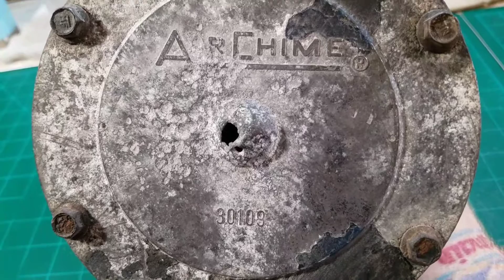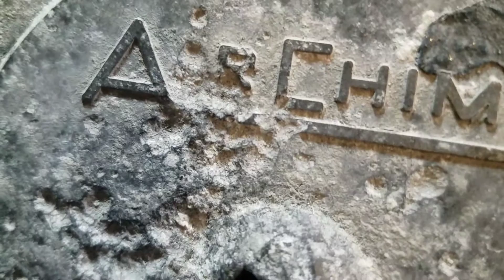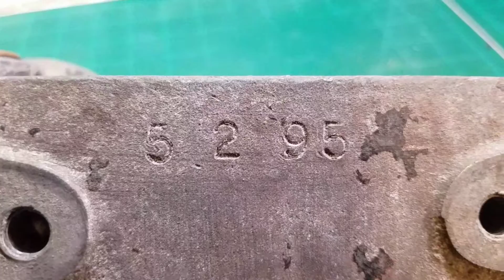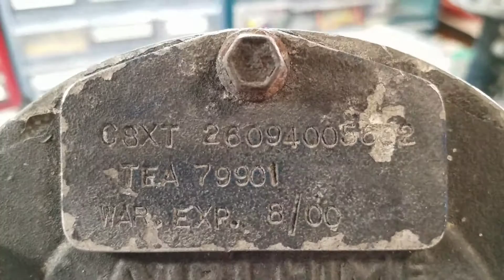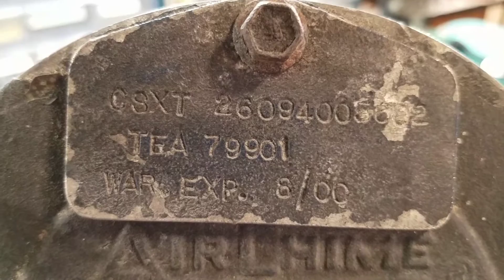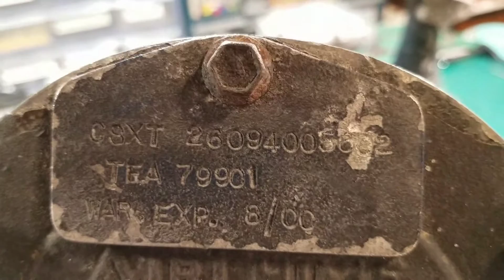Unboxing new parts!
Checking out my newly acquired parts for the first time.